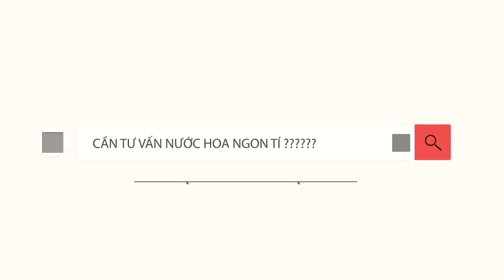5 xu hướng đang HÓT trong ngành nước hoa. Sao kê chi tiết !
Hôm nay mình  giới thiệu đến mọi người chủ đề về 5 xu hướng đang hót trong ngành nước hoa & mình cho rằng sẽ kéo dài trong thời gian khá lâu nữa.